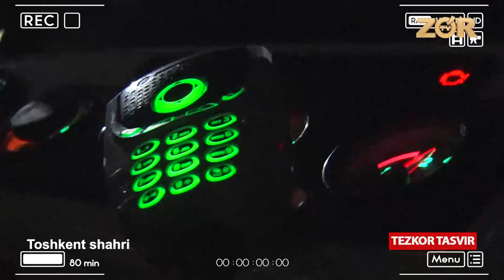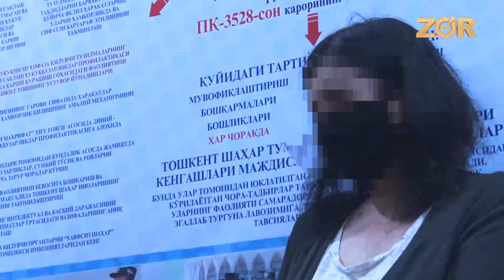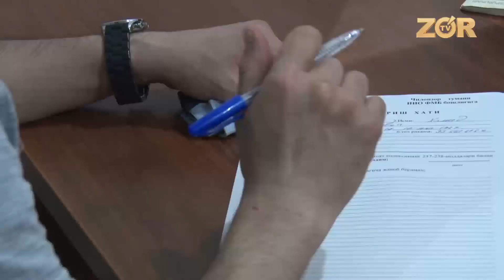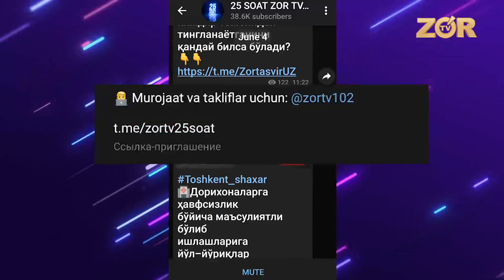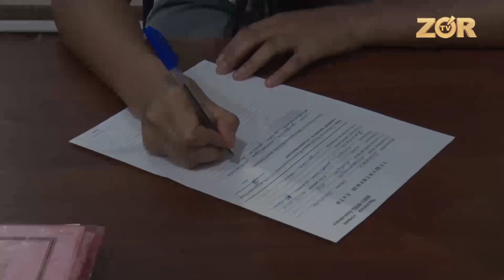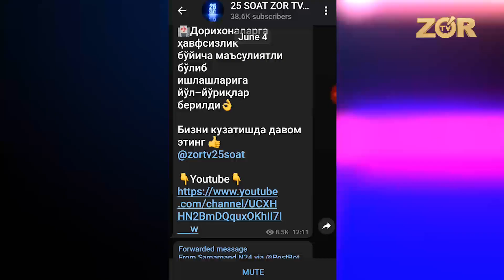25 SOAT ENG SARALARI 1